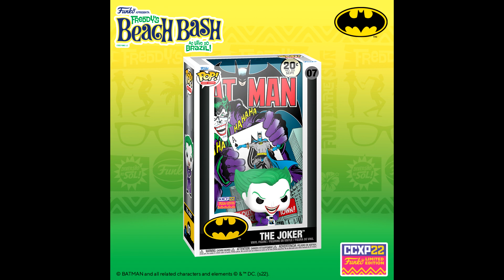Action Figure News! Mattel Threezero Funko Super7 & More! November 26th 2022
All new Weekly Roundup Video! Let's see what's coming soon!!!